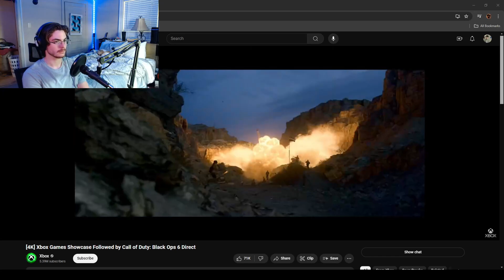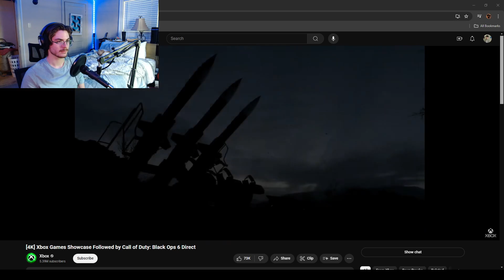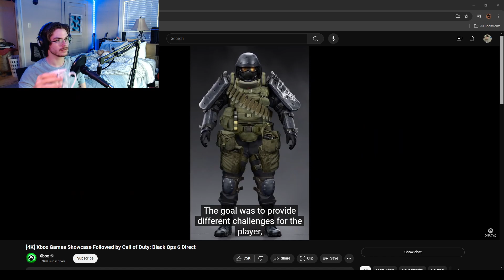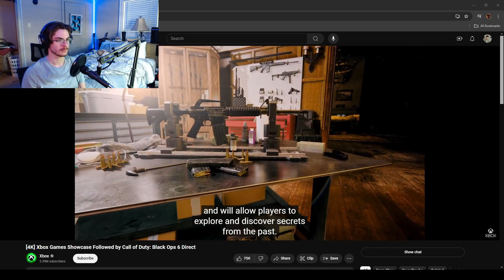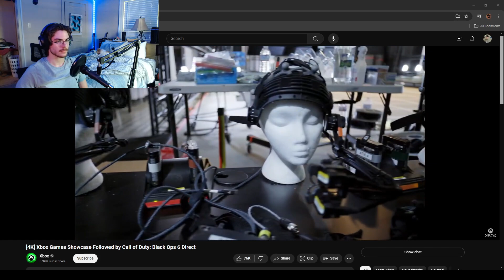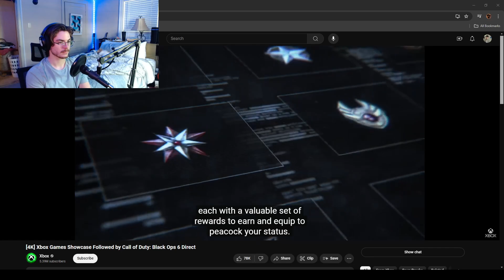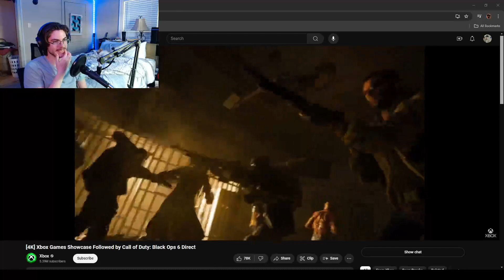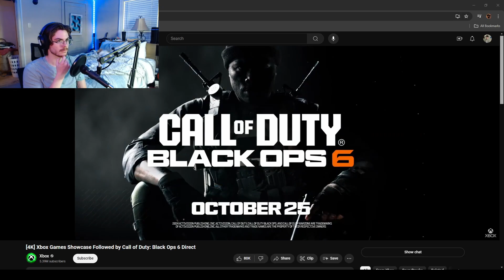Black Ops 6 is Looking HOT!! (Full Reveal)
Call of Duty Black Ops 6 Direct was today. Here's the full video and reaction!